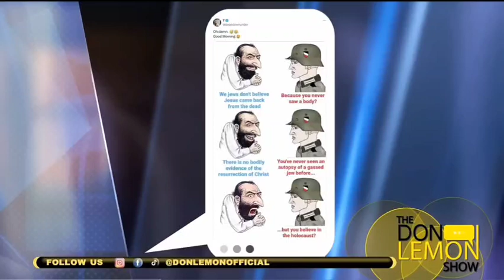Moderation is a Propaganda Word for Censorship and You Want It So Bad You Can Taste It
Fuck your "moderation." Fucking with the freedom of expression leads to violence. Keep testing it